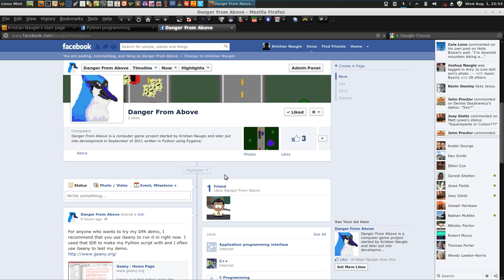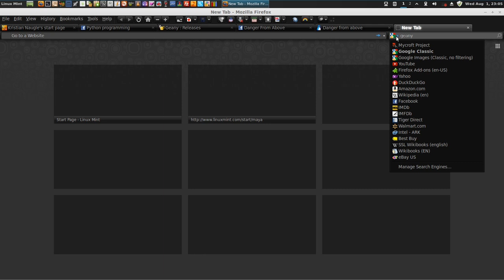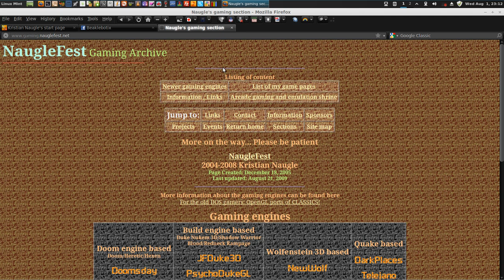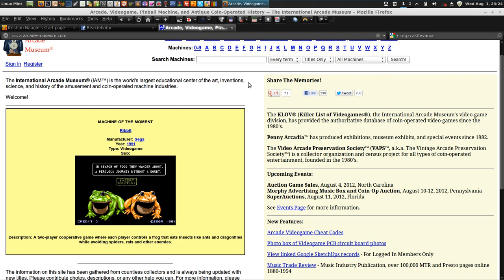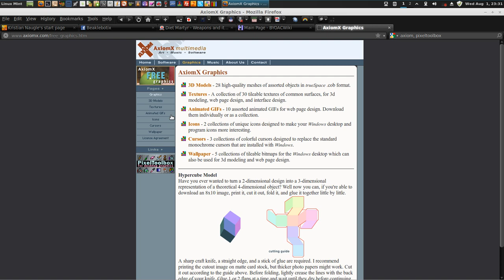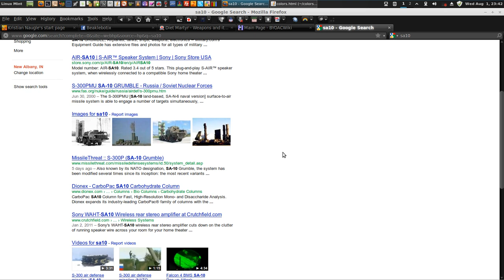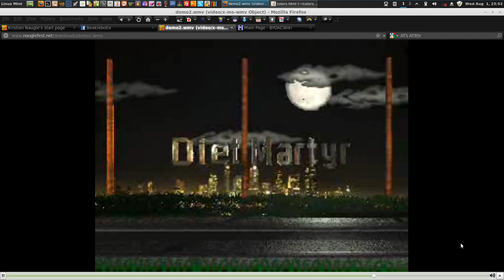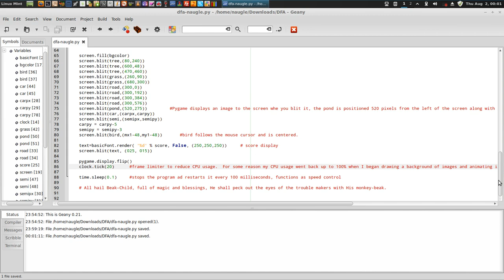Danger from above game demo and Beaklebotix intro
In this video I describe some of the history of my nostalgic game recreation aspirations of which form the beginnings of Beaklebotix.  I also demonstrate how to run a game demo that I have been working on.  That game demo is called Danger from Above.  This video is to answer some questions and issues that people have about being able to run a Python script for my game demo that I wrote using Pygame.